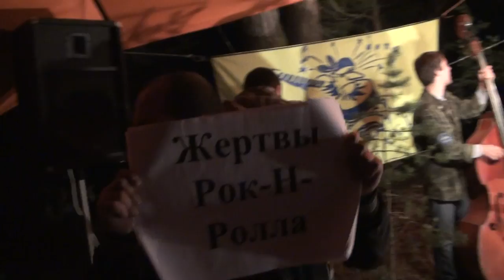Весь мир у нас в руках! Григорий СолоЭлькин.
Бард-Регата 2011. Жертвы Рок-н-Ролла.